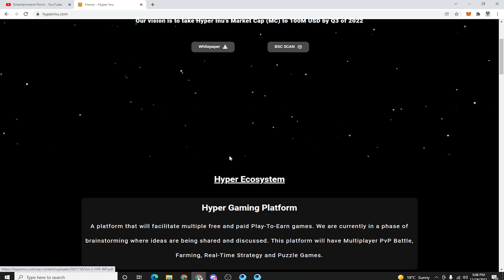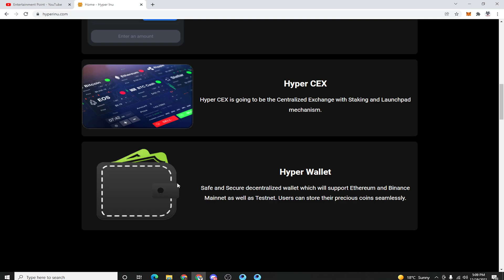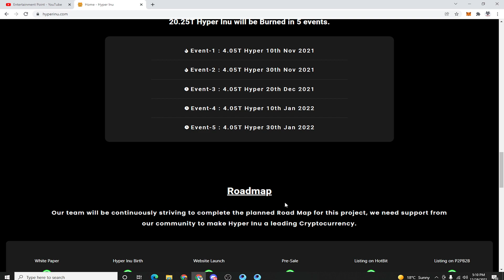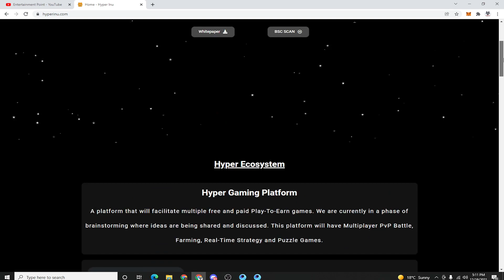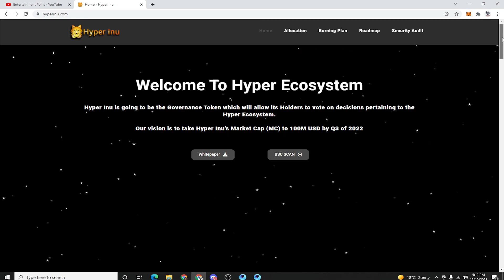Hyper inu Token Full Review🤑 || 100x Profit Soon 🚀|| BUY & HOLD✔ || JOIN Presale NOW👍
Hello Everyone 😍